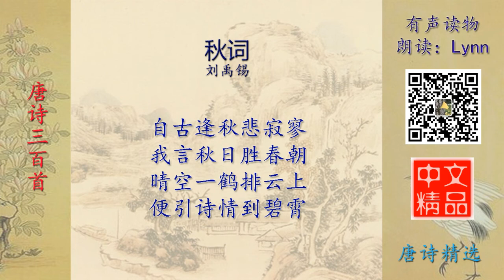秋词 唐诗精选 有声读物 Chinese Audio Book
秋词 唐诗精选 有声读物 Chinese Audio Book。精选的好文章，就在中文精品 有声读物！